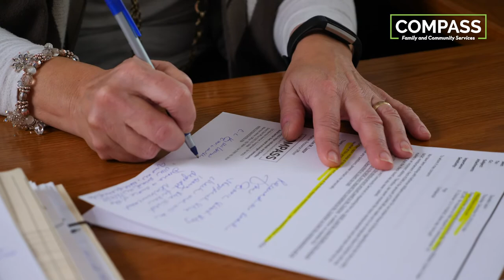COMPASS Employee Benefits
Will review the main duties of the HR department will talk about the Culture of COMPASS; and how an employee can contribute to COMPASS’ culture.  Will also discuss the competitive and comprehensive benefits (Healthcare, 401K, paid time off etc.)